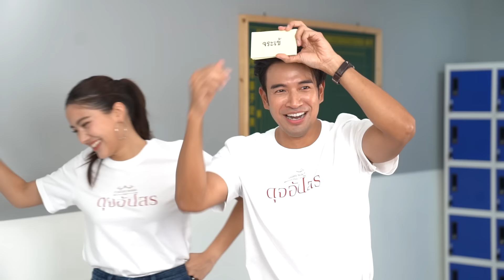เกมใบ้คำ “ดุจอัปสรxคุณชายธราธร” เน้นปล่อยจอย ไม่เน้นแพ้ชนะ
แพ้เป็นพระ ชนะแล้วไงเอ่ย
เราเล่นจอยๆ ไม่เน้นผลค่า

หลักๆ ก็ให้ชายวัยกลางคนแบบพิเกรทได้สนุกกับรุ่นน้องนั่นแหละ

ดุจอัปสร 4 ตอนสุดท้าย
ทุกวันศุกร์ เสาร์ อาทิตย์ 20.20 น.